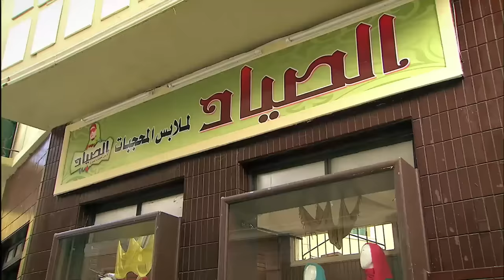هو و الخدامة لوحدهم و الشيطان شاطر 😈 شوف عمل معاها ايه لما دخل عليها وهى بتغير هدومها 🔥😳